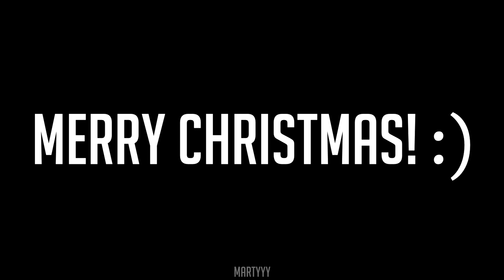My Friends Are Badass - CS: Global Awesomeness #32 (CS:GO Montage)